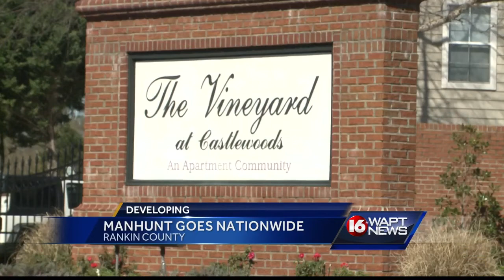Rankin County manhunt goes nationwide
Authorities launching a nationwide search for a man suspected of killing his girlfriend and then randomly shooting another woman.